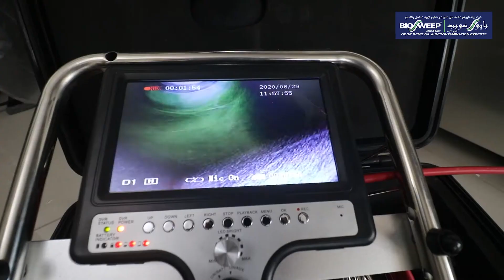Rotobrush Air Duct Cleaning - Apartment